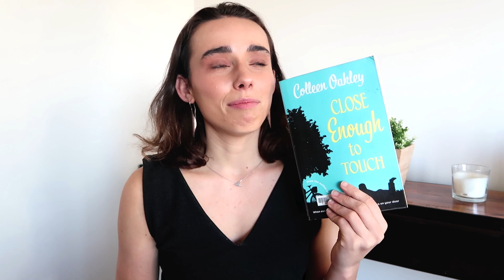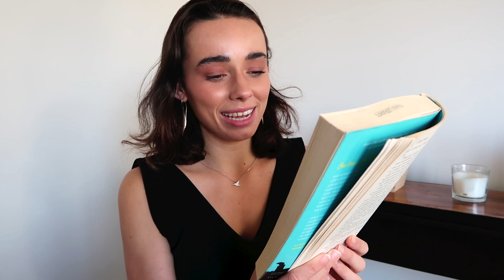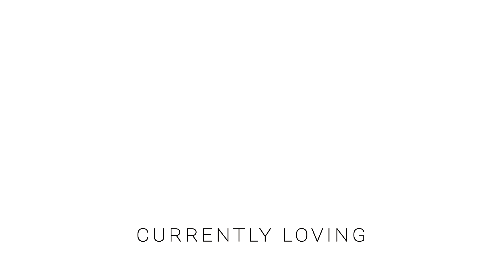WHERE HAVE I BEEN? | Relationship Problems, WHY I HAVEN'T POSTED + Chit Chat AUGUST FAVOURITES!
I'M BACK. 😎😎

Finally, I got the chance to film a sit-down chit-chat video! I've been wanting to do this for aaages, and given my momentary pause from Youtube.. it felt like the right time. I thought I'd come back with a few things I'm loving this month as well as the explanation behind EVERYTHING. 🙌🏻 Hence this long video -- there was a lot to cover! Hahaha. I feel I owe it to you guys! Thanks for sticking around.

Much love,
Kenzie xxxx

Featuring an Arise Collective sunglasses review! 🙏🏻🙏🏻